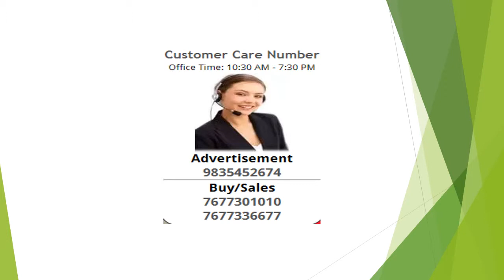Varanasi Rajatalab Me Le Plot Aur Banaye Apne Sapno Ka Ghar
kare full ayment aur paye 12% tak ki discount jaldi kare

ab shinecity de rahi hai plot hi plot jaldi kare